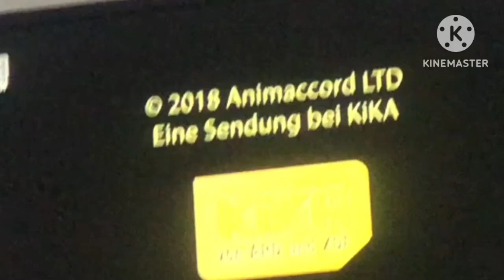Cierre de Kika (Alemania, 2023)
R.I.P Kika Alemania @kika 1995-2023 and @KineMaster riohacha germany CALLE 11B #20-70